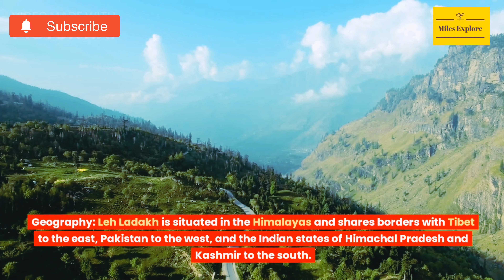LEH LADAKH || All about leh ladakh|| Tourist spot